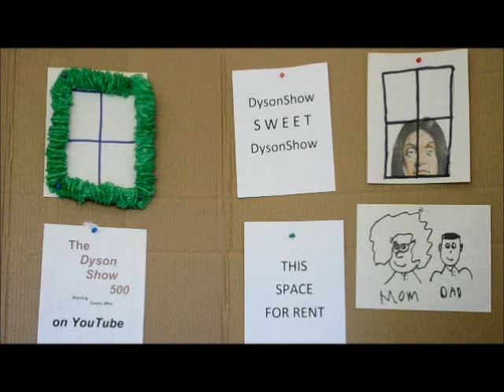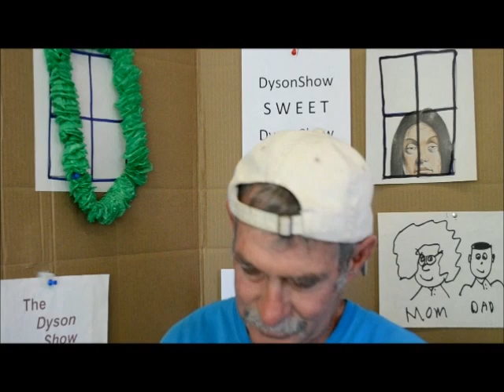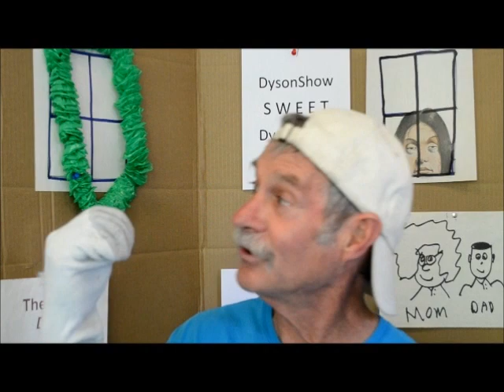The Dyson Show - Number 656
Joe introduces a new character on today's show.